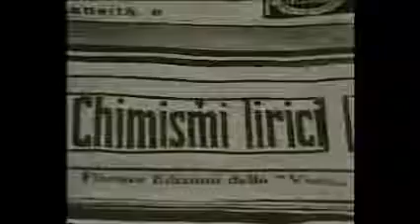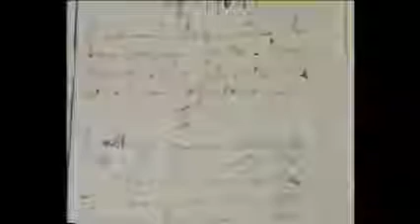Ritratto di Giovanni Papini - da L'Almanacco del Giorno Dopo - 1980